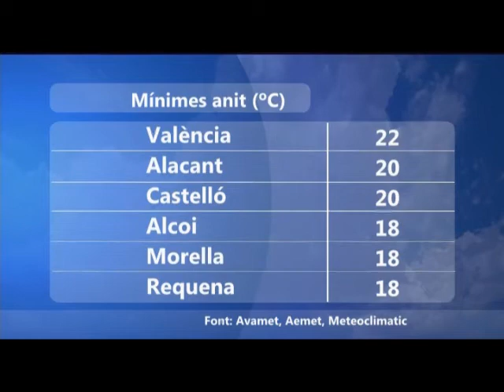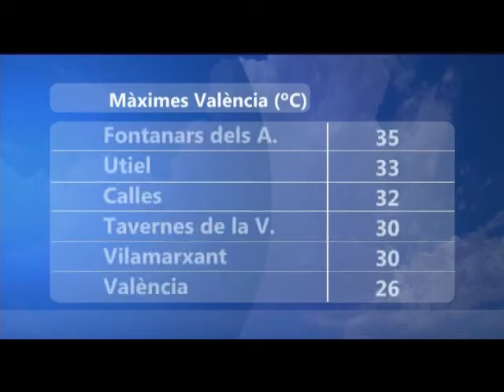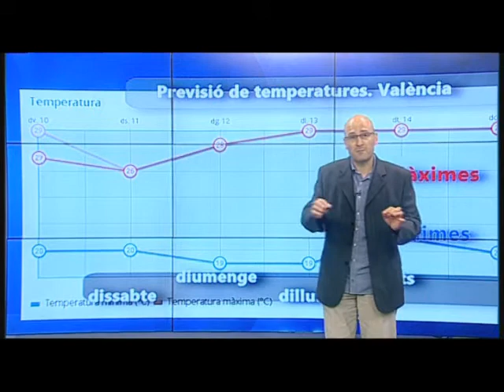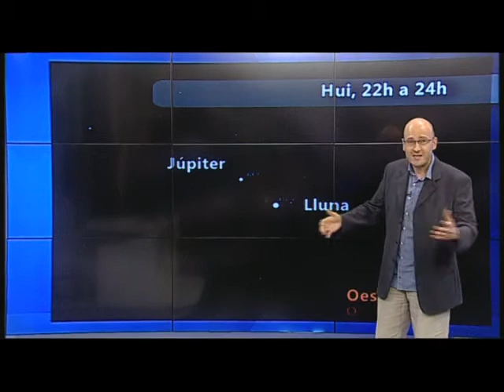oratge nit oratgecv 10 juny junio 2016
calor d'estiu, basca,